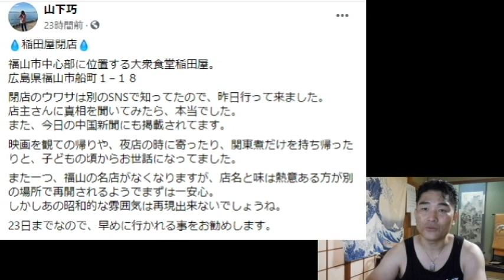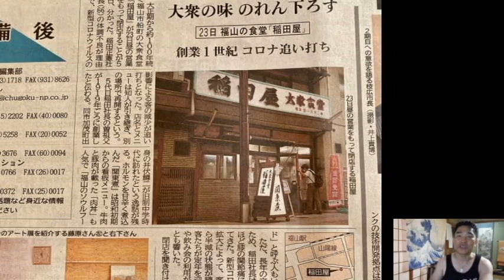【昭和40年代男】稲田屋さん閉店：福山市昭和大衆食堂